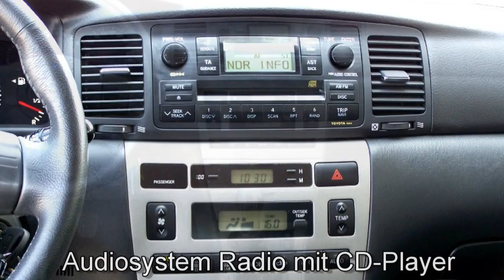Autohaus S+K Toyota Corolla